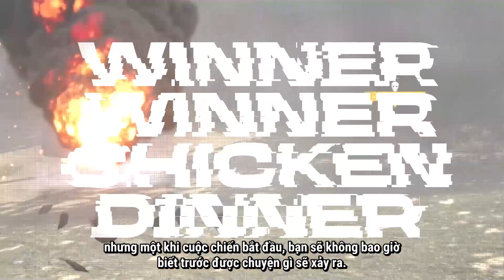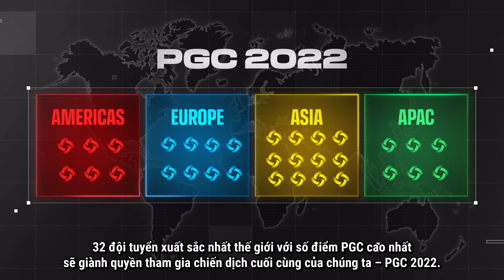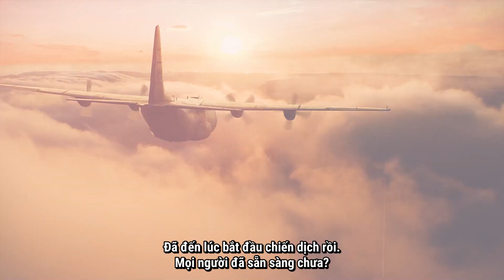Đường tới PCS7 - Thống kê điểm PGC 2022 của các đội tuyển hàng đầu trên thế giới thời điểm hiện tại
🏆 Danh sách 16 đội tuyển tham dự PCS7 APAC (18:00 16/09 - 25/09)
🇻🇳 The Expendables
🇻🇳 Cerberus Esports
🇻🇳 Genius Esports
🇻🇳 New Generation Esports
🇻🇳 Ikarus Cyber Hải Phòng
🇹🇭 DayTrade Gaming
🇹🇭 Buriram United Esports
🇹🇭 Theerathon Five
🇹🇭 eArena
🇹🇭 MS Chonburi
🇲🇾 Shuaidegui
🇵🇭 ArkAngel Predator
🇮🇩 From The Future
🇲🇾 PMA
🇦🇺 Team Bliss
🇦🇺 Origami Orangutans

🏆  Giải đấu PCS7 sẽ diễn ra ở 4 khu vực từ 16/09 - 09/10:
🔹 Tổng tiền thưởng: 1,000,000 USD (~23 TỶ VNĐ) + Crowfunding
🔹 Số trận thi đấu: 30 trận
🔹 Lịch thi đấu: 6 ngày trong vòng 2 tuần (Mỗi ngày 5 trận)
⭐ PCS7 APAC / PCS7 AM: 16/09 - 17/09 - 18/09, 23/09 - 24/09 - 25/09.
⭐ PCS7 ASIA / PCS7 EU: 30/09 - 01/10 - 02/10, 07/10 - 08/10 - 09/10.

🔹 Luật thi đấu PCS7:
- Bảng xếp hạng sẽ tuân theo luật SUPER tính điểm tức là các đội xếp hạng 1- 8 sẽ nhận được điểm hạng và mỗi kill = 1 điểm.
- Đội tuyển nào có tổng điểm cao nhất sau 30 trận thi đấu sẽ giành chức vô địch PCS7 của khu vực đó.